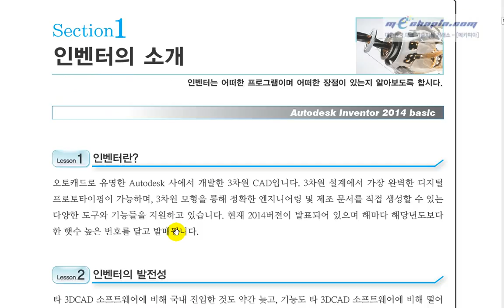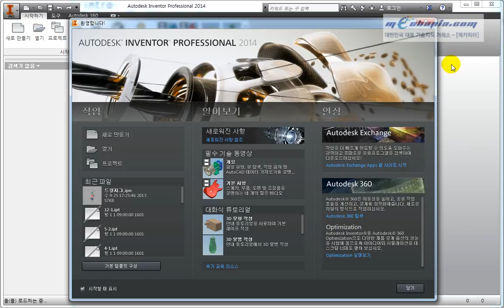[메카피아]인벤터 2014 basic [1장] - 1 인벤터의 소개와 3DCAD의 목적성